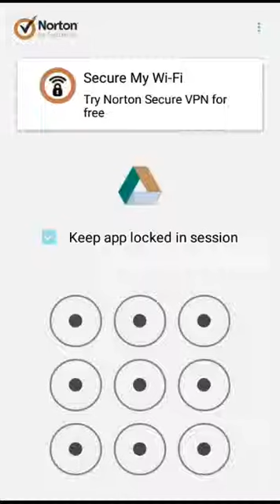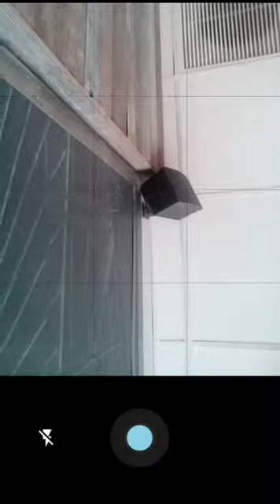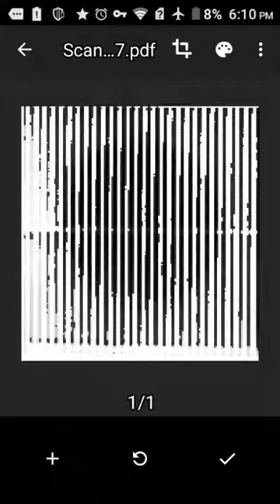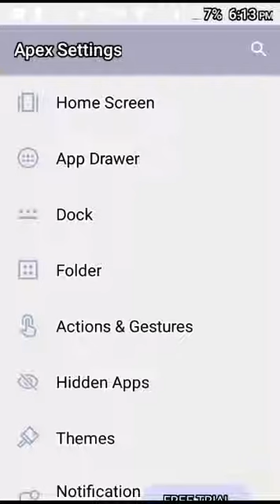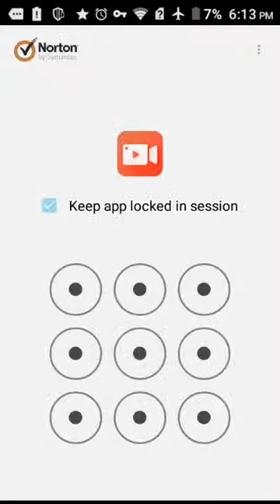TARGETED INDIVIDUAL IN ANN ARBOR, MICHIGAN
(((IONIZED RADIATION))) UNIVERSITY OF MICHIGAN PRIZED TOP STUDENT, PRACTICING (((ULTRA VIOLET RADIATION SPECTROSCOPY))) ON ME WITHOUT MY CONSENT, WITH HIS "BLOND" TAG ALONG GIRLFRIEND. MY INNER THIGHS STARTED TO BURN AND SWELL BEFORE I STARTED RECORDING THE INCIDENT. I'VE BEEN TOLD THAT UNIVERSITY OF MICHIGAN STUDENTS HAVE BEEN DOING THIS TO ME FOR NEARLY (3) YEARS, THAT I HAVE BLOOD CANCER BECAUSE OF IT AND SOME OR ALL OF THE VIDEOS HAVE BEEN POSTED SOMEWHERE ON - (TIC TOK)???